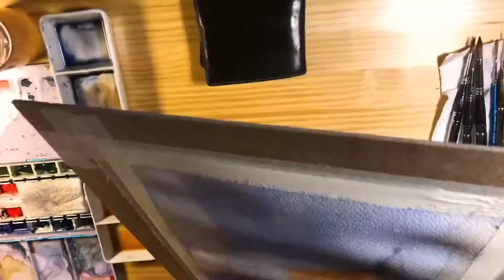Watercolor video - Santa Maria del Fiore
Sketching with watercolor and ink Santa Maria del Fiori’s Dome, Brunelleschi’s masterpiece.

Watercolor and ink on Canson heritage paper, 300g/m2